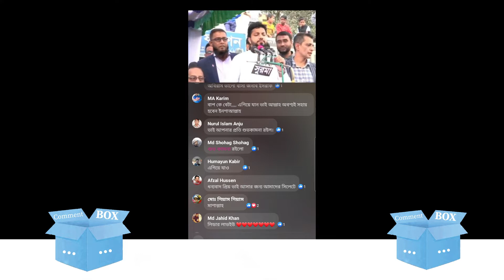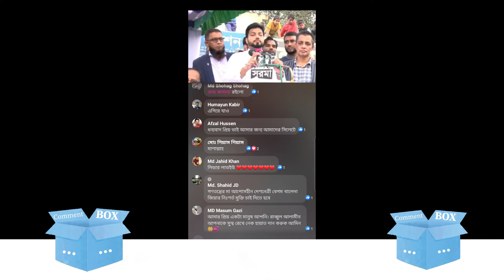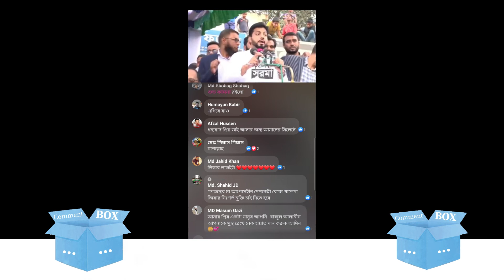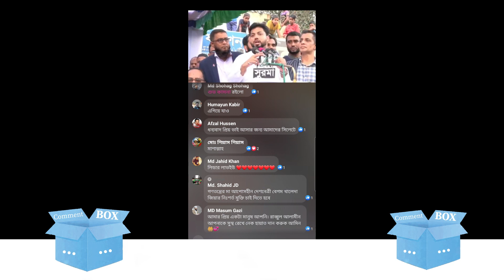israq Hossain Somabesh || CommentBox